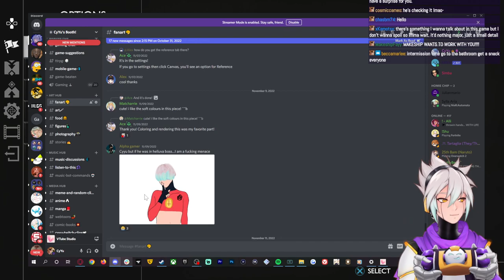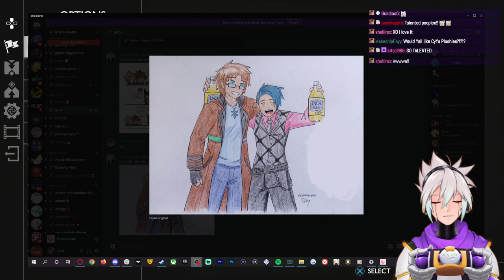THIS START MADE ME CRY | CY YU PLAYS | God Of War Ragnarok - 1